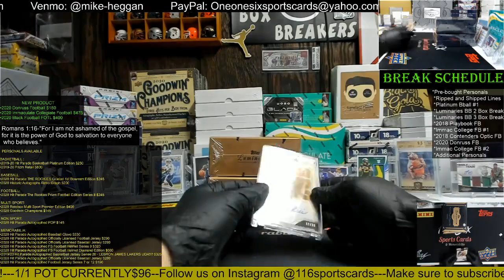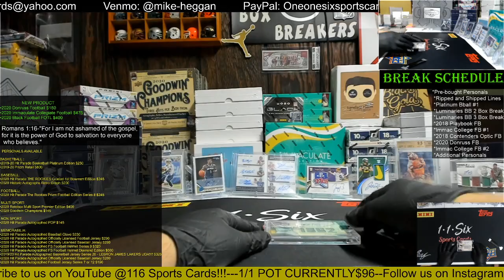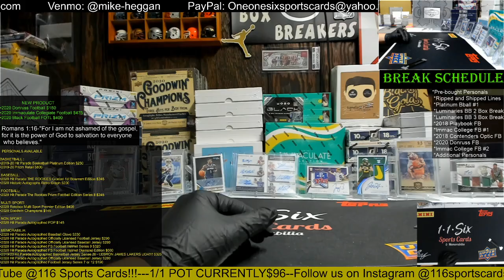2020 Topps Luminaries Baseball 3 Box Group Break!!!